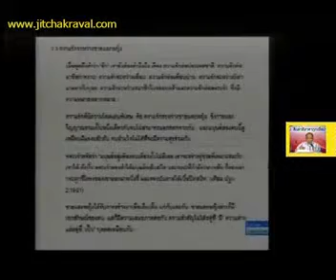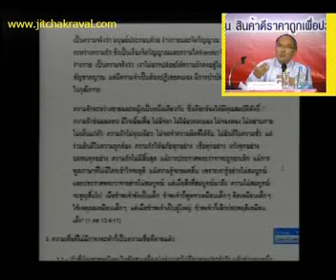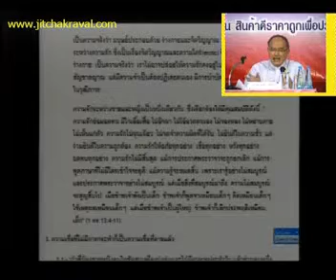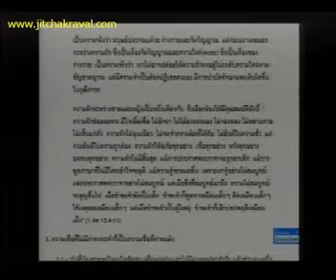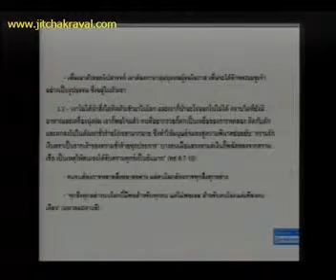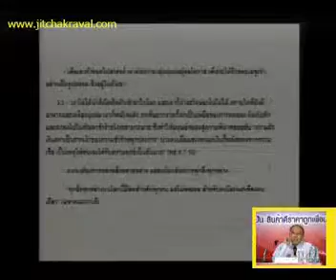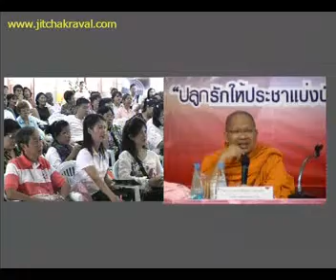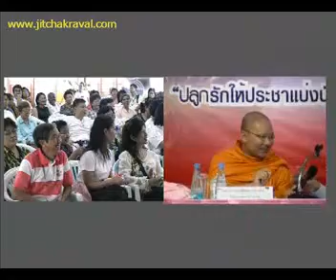เสวนาธรรม # 7 สามศาสนา 2/2 : จิตจักรวาลสัญจร ในโครงการ "รักเพื่อรัก"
เพื่อให้โลกได้ประจักษ์ว่าทุกศาสนาเป็นสากล ทุกศาสนาล้วนเป็นหนึ่งเดียวกัน เวทีแรกของโลก ที่องค์ความรู้ของสามศาสนา พุทธ คริสต์ อิสลาม ขึ้นเสวนาธรรมบนเวทีเดียวกัน สนุกอย่างมีสาระ ที่คนทุกศาสนาควรรับชม
( เสวนาธรรมในเรื่อง ความรักในต่างศาสนาที่พระศาสดาทรงสั่งสอน ในงานรักเพื่อรัก ครั้งที่ 7 ณ ศาลาเฉลิมพระเกียรติ เทศบาลเมือง ตำบลบางทราย อำเภอเมือง จังหวัดชลบุรี วันที่ 22 กรกฎาคม 2555" สงวนลิขสิทธิ์โดย ชมรมจิตจักรวาลศึกษาแห่งโลก Alright reserved by UCSA
โดย อ.ปริญญา ตันสกุล